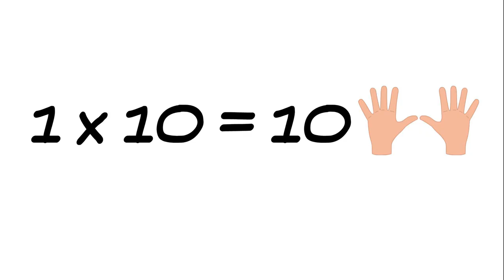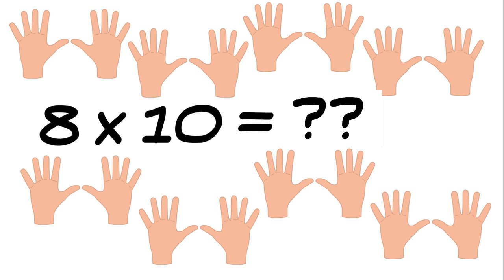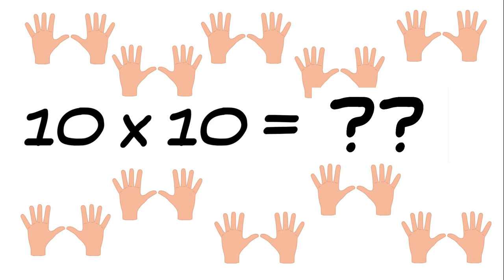Beweeg-oefenen: De tafel van 10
Met combineren van lekker bewegen in de klas (of thuis) en het hardop opnoemen van de tafel van 10, wordt oefenen hopelijk een stukje leuker!

Modellen: Larissa en Amy

Foto's en film gemaakt door Arthur Krijgsman

Vast dankjewel!